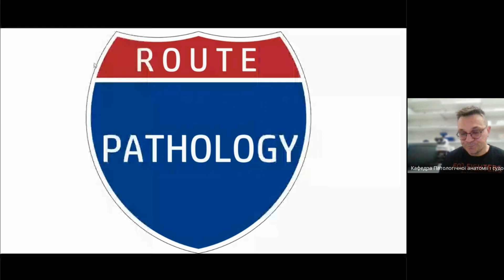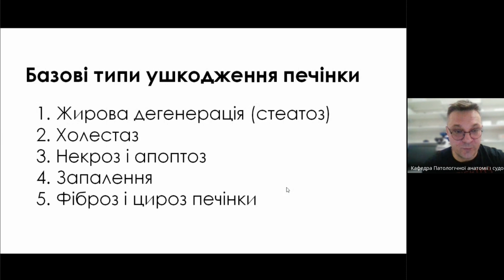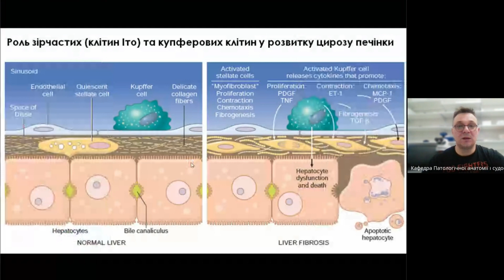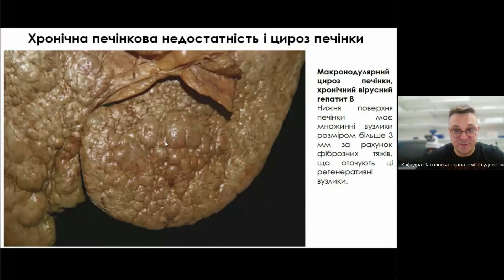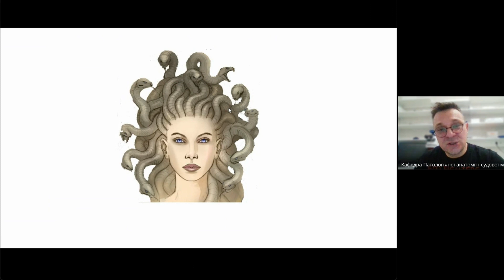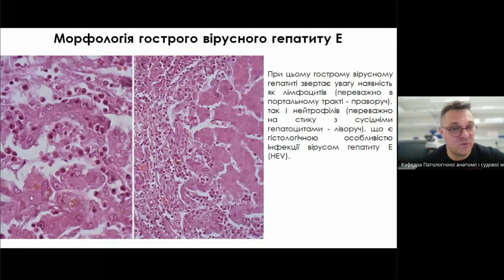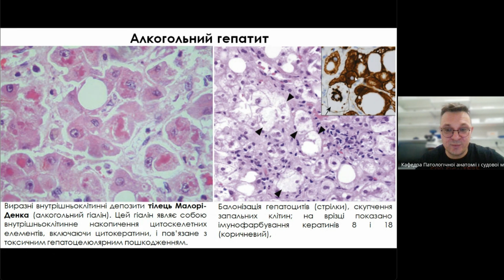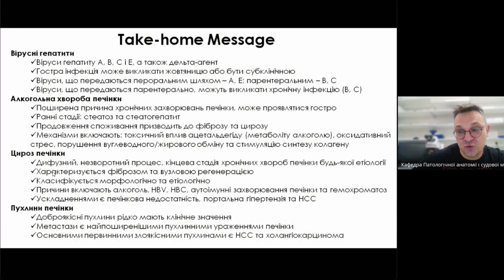Захворювання печінки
В заставці до відеолекції використана музика Kyle Dixon and Michael Stein "Stranger Things" і графічний дизайн до інтро відповідного серіалу